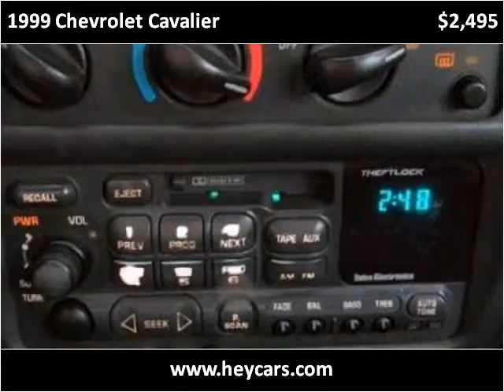1999 Chevrolet Cavalier Used Cars Mount Prospect IL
This 1999 Chevrolet Cavalier is available from Nelson Automotive.